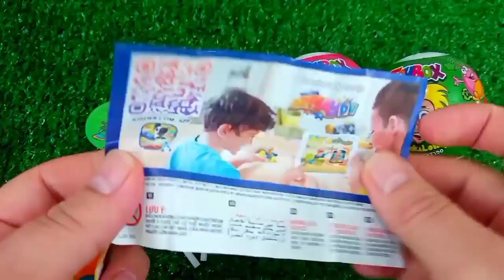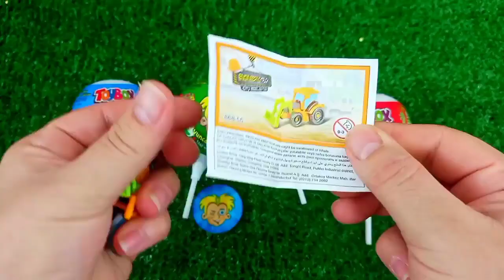ASMR MUKBANG Watermelon Desserts Cutting Rainbow. Lollipo Cutting Rainbow.Gummy Candy